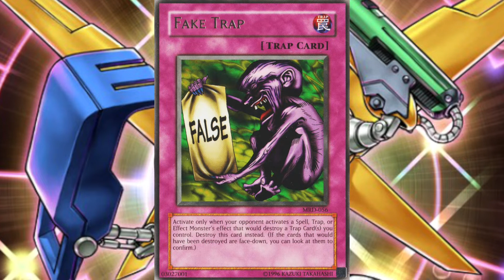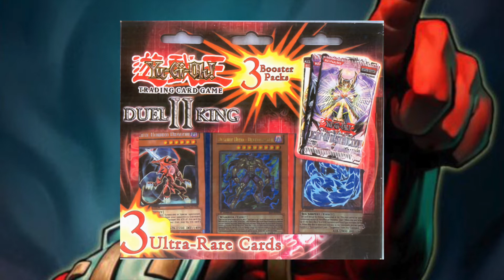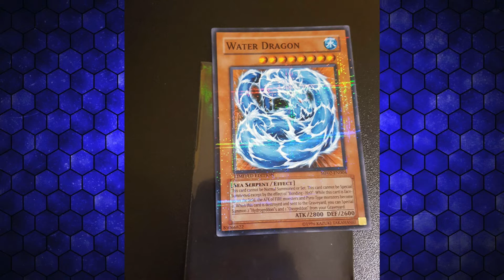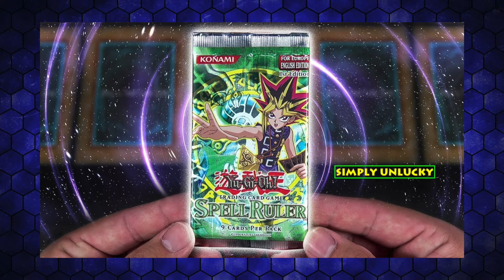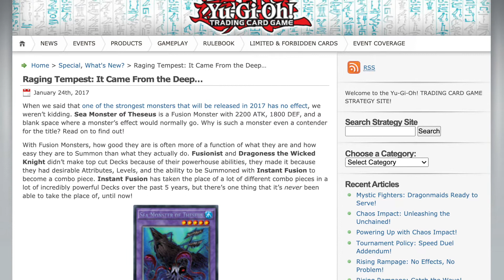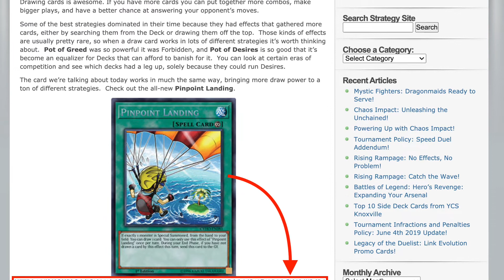Your ULTIMATE RARE Elemental Hero Flame Wingman is Likely FAKE | 4 Fun Facts in Yu-Gi-Oh! Episode 17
Welcome back to 4 Fun Facts in Yu-Gi-Oh! - the show where we discuss just that and hopefully learn something new along the way!
Today, we're taking a dip into the history of Upper Deck Entertainment's involvement with the Yu-Gi-Oh! Trading Card Game, including the infamous 2008 lawsuit that led to Konami severing them off from the TCG. It may be the reason why your Ultimate Rare copy of Elemental Hero Flame Wingman may actually be a FAKE!

𝕿𝖆𝖇𝖑𝖊 𝖔𝖋 𝕮𝖔𝖓𝖙𝖊𝖓𝖙𝖘
0:00 - Happy Friday!
0:17 - 1. Not the HERO You Need (Konami v. Upper Deck)
2:39 - 2. Dark Spellian (The Switch to Spell)
3:46 - 3. Konami Fix it! (Dark Paladin & Theseus)
4:44 - 4. Scavenger Hunt!! (Funny_Joke.jpg)
6:03 - Which Was Your Favorite? (Comment Down Below!)